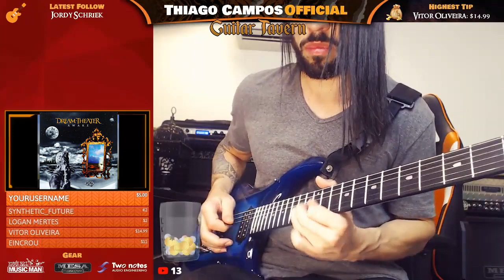Dream Theater - Voices (Guitar Solo) - Thiago Campos | Guitar Tavern (Live)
One of the coolest John Petrucci solos, Voices from Dream Theater`s Awake! Played live on my Guitar Tavern quarantine home sessions. Gear below 🎸

📺 Streaming LIVE from my home-studio is made possible by your tips and super chats!

🎸Gear:
- Ernie Ball Music Man Majesty (Blue Honu)
- Ibanez Tube Screamer Mini
- Mesa Boogie Mark IIc+
- Two Notes Torpedo Live
- ML Sound Lab (IR)
- Great River ME-1NV
- PC running Studio One 4.6
- VST Plugin: Repeater (Delay - from the Slate Digital Bundle)